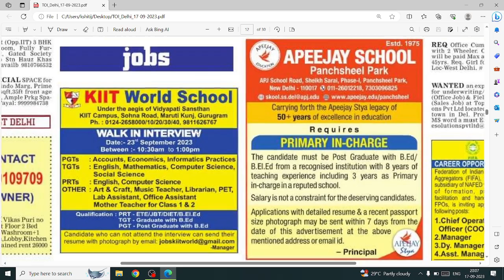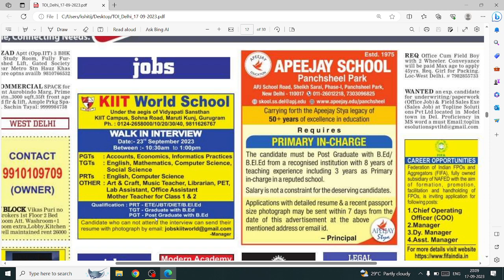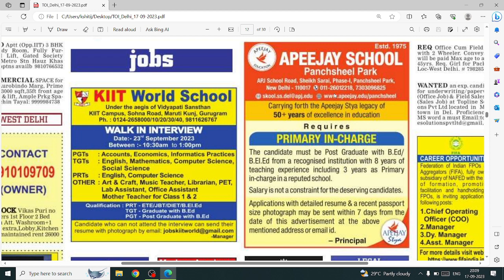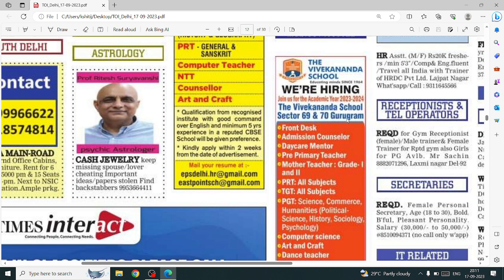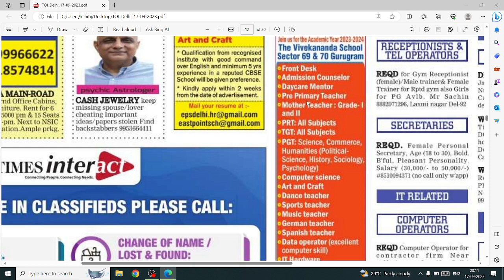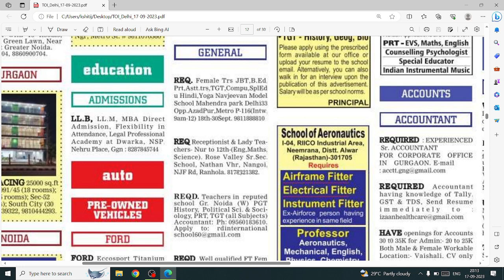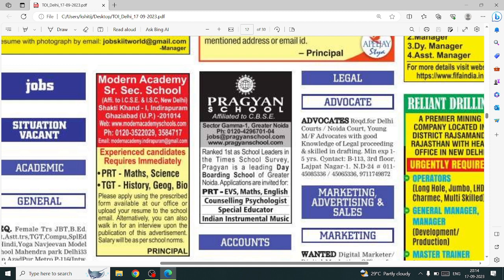🙋‍♂️🙋‍♀️Sunday teaching job | teacher job in pvt school | Teacher vacancy in delhi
👩🧑HAPPY TEACHER'S DAY | TEACHER JOB DELHI NCR AREA | PVT SCHOOL VACANCY NEW DELHI
✍✍10+ TEACHING JOB IN HINDUSTAN TIMES  |  TUESDAY TEACHING JOB  | DELHI PVT SCHOOL JOB
✍6 + PVT SCHOOL JOB | SOUTH DELHI TEACHING JOB | FARIDABAD & NOIDA PRIVATE SCHOOL VACANCY IN DELHI#teaching job Teacher job TGT,PGT,PRT JOB Delhi Ncr Teaching Job
👉4 EAST DELHI SCHOOL TEACHING JOB | TEACHING JOB IN EAST DELHI | private school vacancy in Delhi

delhi ncr teaching job
teacher vacancy in delhi ncr
job in delhi,delhi teaching job
delhi,teacher job in delhi
delhi ncr teaching vacancy
delhi 15 plus teaching job
latest private schools teachers vacancy 2023
sunday teacher vacancy
teacher vacancy 2023, primary teacher bharti 2023, new vacancy 2023, govt teacher recruitment 2023
20+ Private Schools Teachers Vacancy | DELHI NCR

20 PLUS SCHOOL REQURIEMENT,SUNDAY TEACHING JOB
pd classes
Teachers Adda247
sachin ACADEMIC
teachers adda 247
sure sucess
saroj mishra
Tuition Wala JEE:Main & Advanced Online Live Class